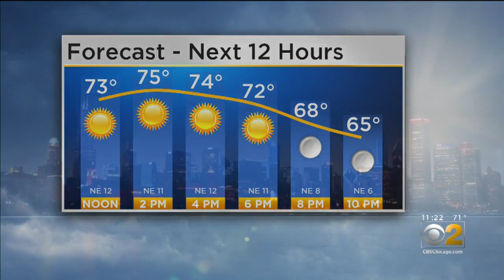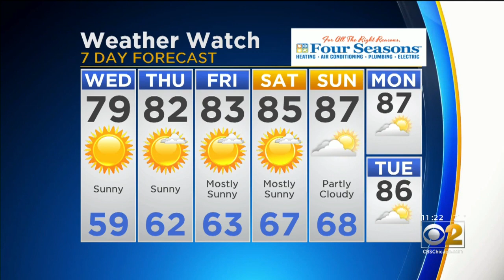CBS 2 Weather Watch (11AM, July 31, 2019)